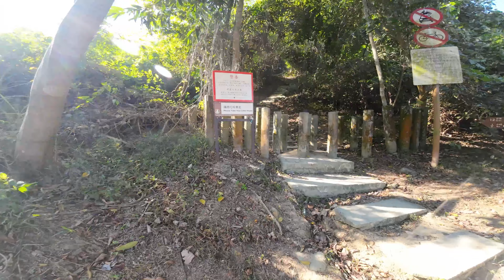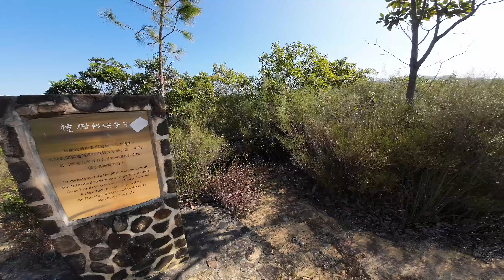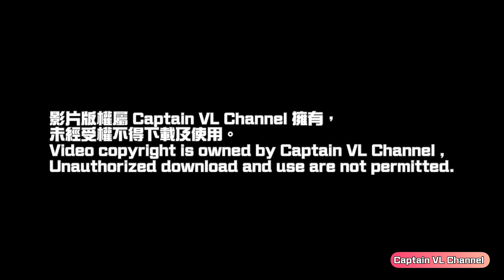浮沙碎石公奄山 神鵰石 遊隼石[香港行山郊遊好去處] 4K航拍 由黃泥墩水塘初級郊遊到崎嶇山徑｜行山傾吓偈回應留言！你差啲令我跌死🧐點樣克服迷路情況｜DJI ACTION 3試機｜Feat. 瑞一寶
浮沙碎石公奄山 神鵰石 遊隼石[香港行山郊遊好去處] 4K航拍 由黃泥墩水塘初級郊遊，到可能睇咗當去咗既山徑｜行山傾吓偈回應留言！我差啲令你跌死🧐點樣克服迷路情況｜屯門元朗行山郊遊路線｜DJI ACTION 3 及 MOBILE6 試機｜Feat. 瑞一寶

瑞一寶優惠連結
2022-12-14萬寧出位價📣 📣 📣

1.智能手錶⌚： Garmin , Enduro
2.藍芽耳機: Shokz OpenRun Pro
3.行山鞋🥾：Lasportiva Jackel
4.快乾tee: 武漢馬拉松
5:太陽帽：Life Fever 大帽一打
6:跑山褲：AKVI
7:薄風褸: Life Fever 大帽一打
8.背囊：Aonijie 30 L
9.運動口罩:  Life Fever 大帽一打
10.太陽眼鏡 ：EKOL 全視線
11.五趾襪：Titan

起點: 黃泥墩K66巴士總站
終點：洪水橋 丹桂村
路線: 遊隼石 神雕石 公奄山
距離：約9.4km約
預計時間：4.5-5小時

Drone Background music from: Leh
/ ASHUTOSH